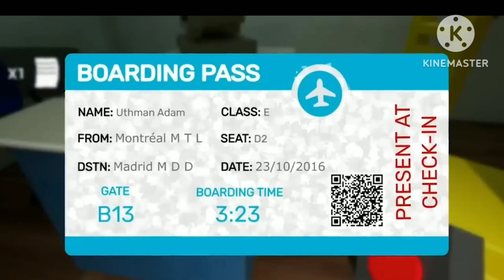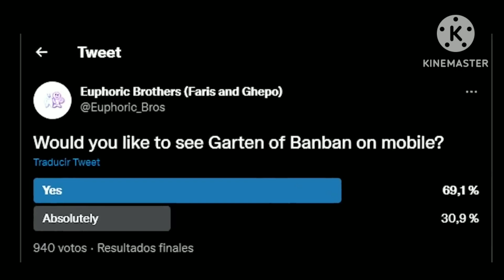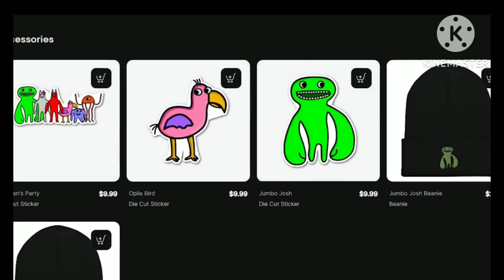20 Curiosidades de Garten of BanBan (capitulo 1)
dios fue una tortura hacer este video :'v